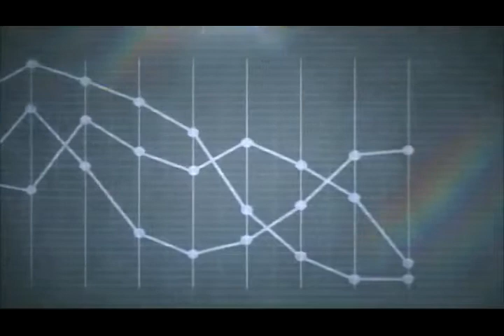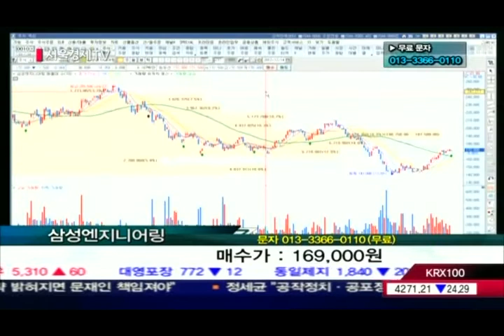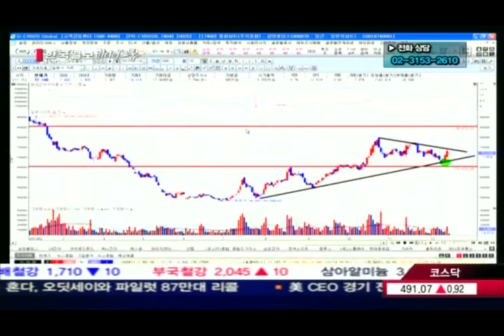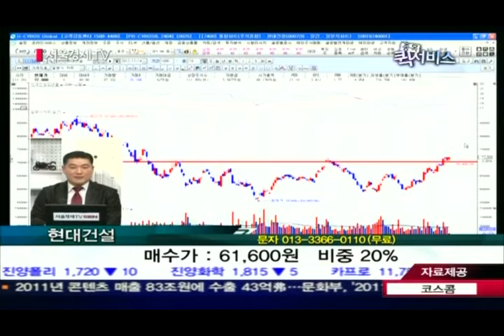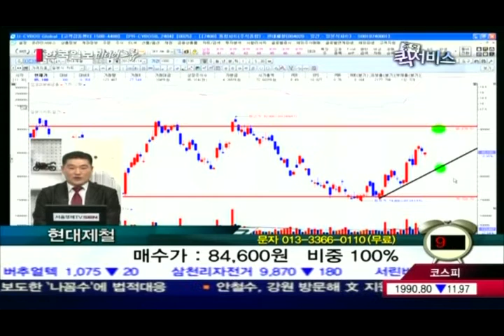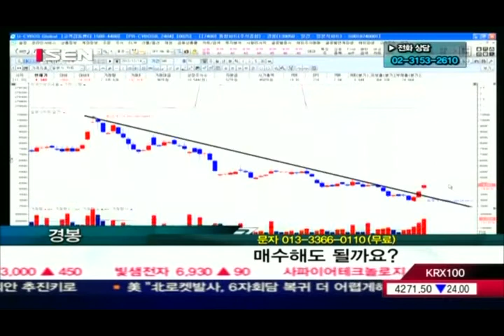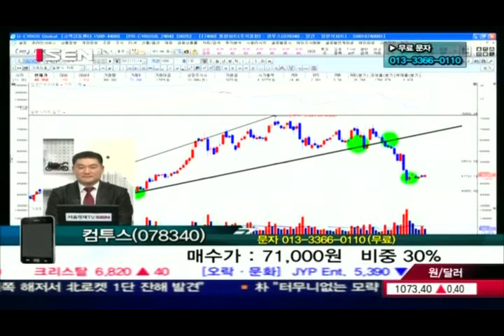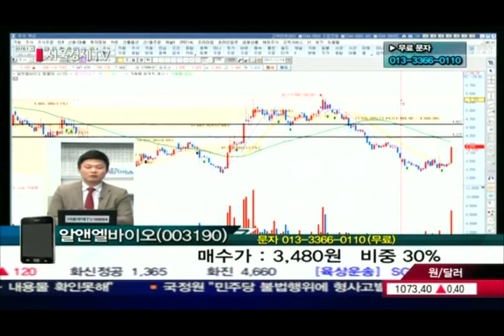20121214_종목 퀵서비스_68회